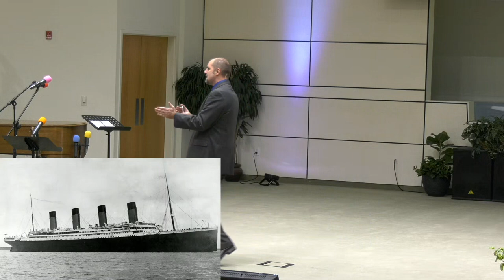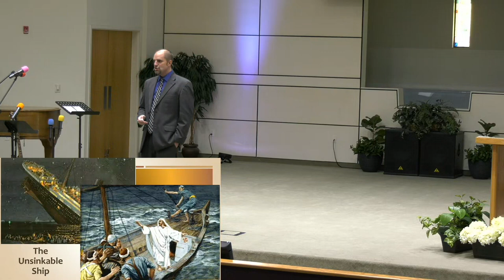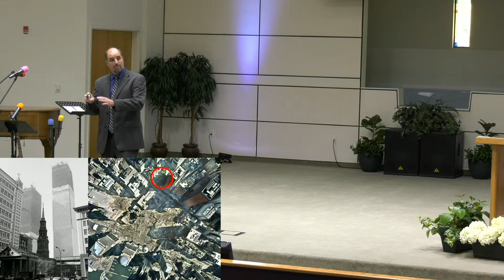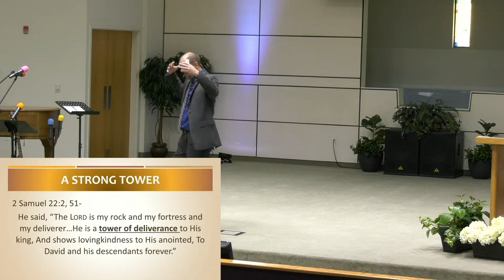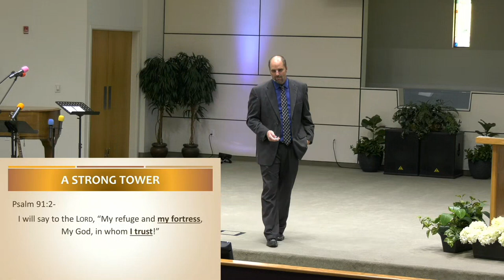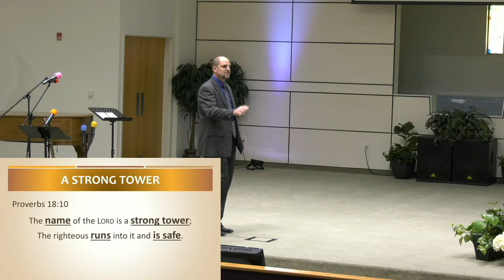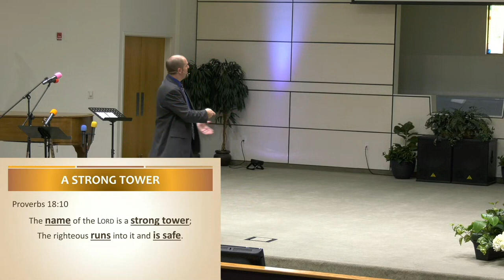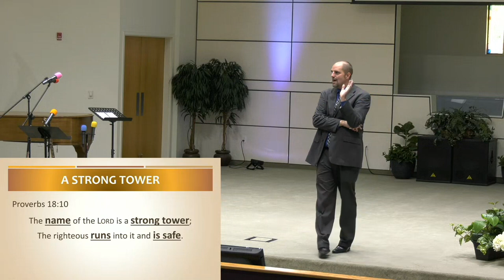"A Strong Tower" Dayv Lounsbury - September 11, 2021